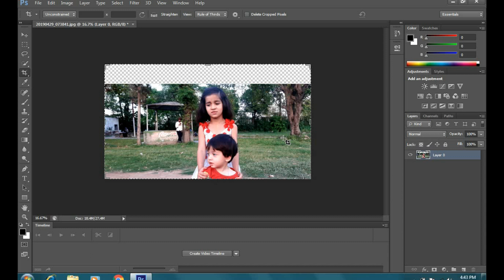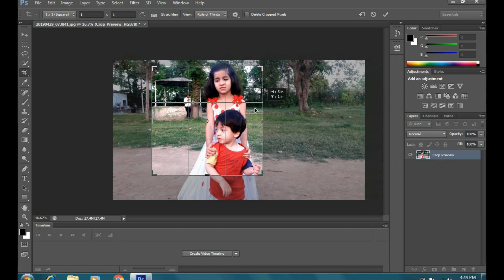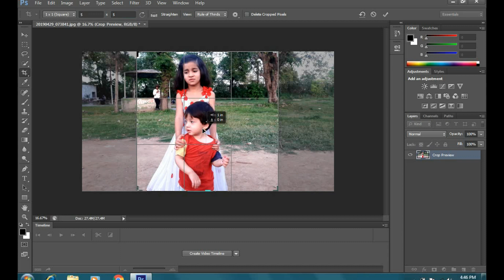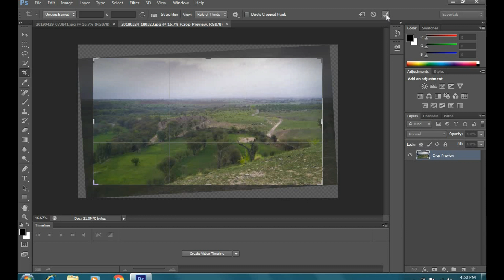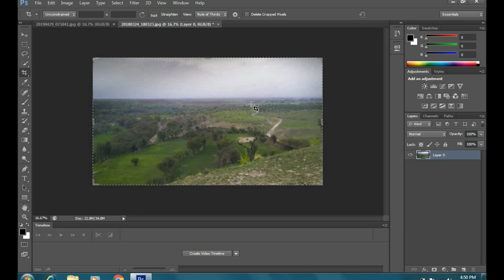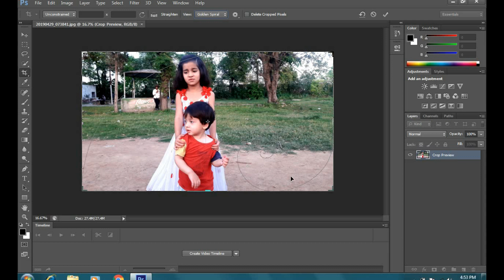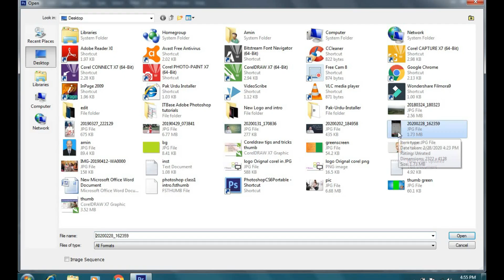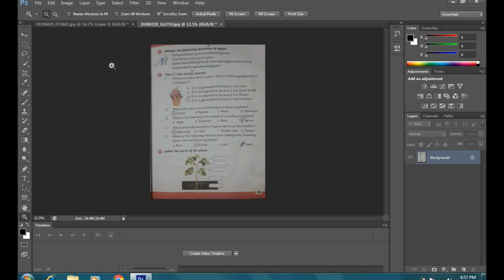Adobe Photoshop CS6 Tutorial in urdu class 5 | Learn Adobe Photoshop in urdu | Perspective Crop tool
In Adobe Photoshop CS6 Tutorial in urdu Class 5 You will Learn about :
- How to use crop tool in Photoshop
- How to use Perspective Crop tool in Photoshop.